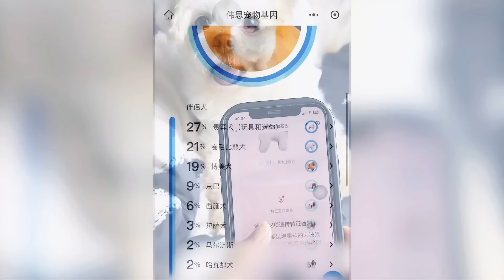流浪狗被小孩丢石頭，狗被姑娘救助回家半年後華麗蛻變！Stray dog ​​was stoned by a child but was rescued by a girl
Stray dog ​​was stoned by a child but was rescued by a girl